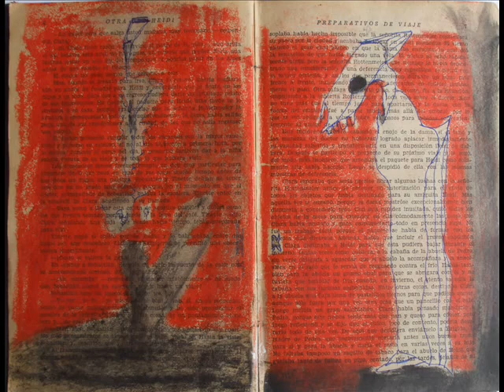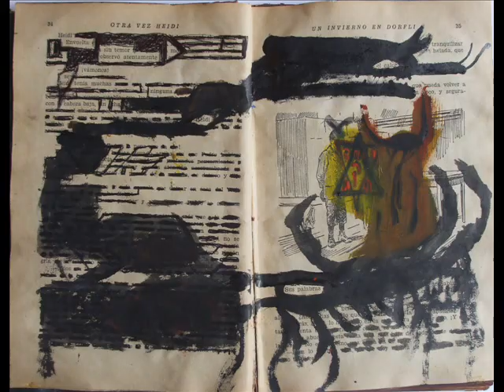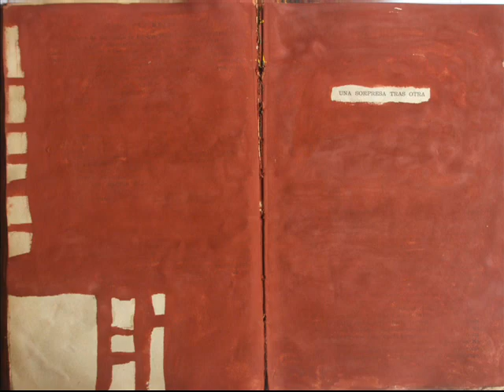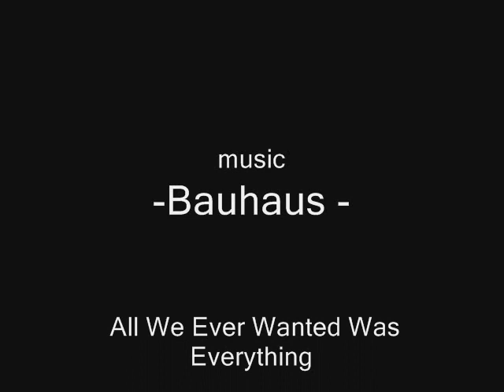Otra Heidi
El libro esta inspirado en unas poesías mías que  tratan sobre el andrógino basado en la obra de Heidi, una joven  pastora que  viene a ser iniciada por el espíritu del viento del sur (transformado en una gran águila)  y así comienza este viaje iniciático.
6º book